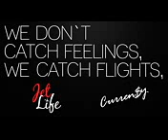Curreny - Stoner Jackson ft Dizzy Wright - Tiara Thomas 2013 Instrumental Prod By The Vizionary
Curreny - Stoner Jackson ft Dizzy Wright - Tiara Thomas 2013 Instrumental Prod By The Vizionary Curreny - Stoner Jackson ft Dizzy Wright - Tiara Thomas 2013 Instrumental Prod By The Vizionary